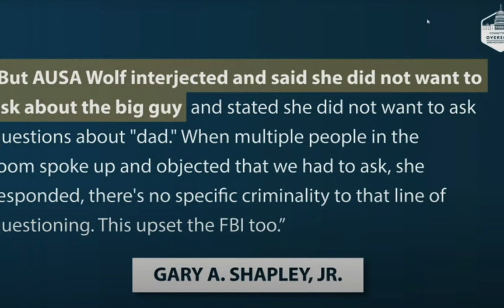Congressman Grothman Questions IRS Whistleblowers